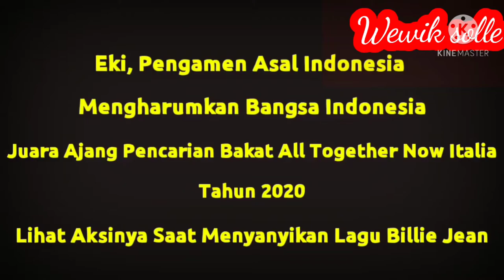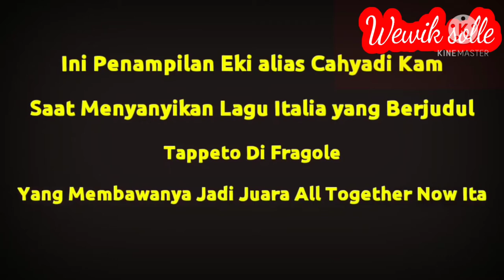EKI!!Seorang Pengamen Asal Indonesia Ini Menjuarai Ajang Pencarian Bakat All Together Now Italya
Okay, Video kali ini adalah, video seorang pengamen asal Indonesia yang ikut dalam ajang pencarian bakat di Italia,dan dia dapat mengharumkan bangsa Indonesia!
 Video ini aku dikirim oleh seorang teman yang juga stay di Italia!

Musik Indonesia akan selalu terus berkembang nantinya!

MUSIC PRODUCTION

Semoga suka dengan video nya 😊
Terimakasih 🙏🏼